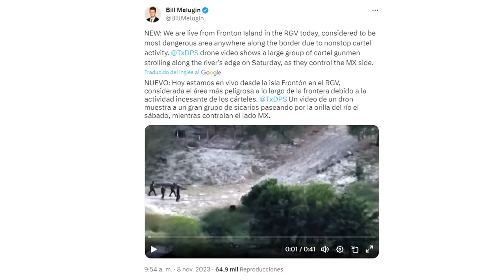Sicarios huyen de enfrentamiento al ver al Ejército mexicano, fue captado por dron de EU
Un drone de Estados Unidos capturo el momento en el que un grupo de hombres armados huyen del Ejercito mexicano tras ser sorprendidos por los militares y en su huida se da un intercambio de disparos, las imágenes fueron captadas por un drone del Departamento de Seguridad Publica de Texas que se encontraba monitoreando la frontera al otro lado del Rio Bravo en Fronton Texas desde donde capto las imágenes.